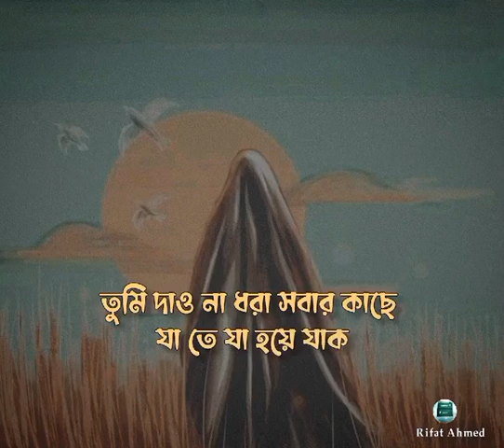তুমি কাঠগোলাপের স্নিগ্ধতার নিয়ে যেন কোন ফুল 🥰